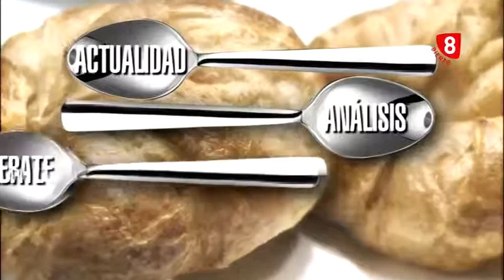El tu y yo con Santiago Rodriguez, alcalde de Vega de Espinareda